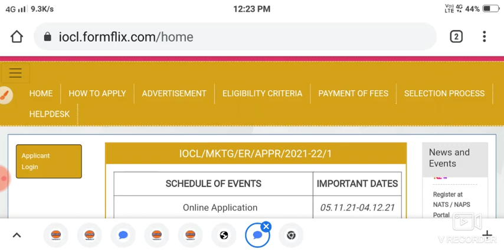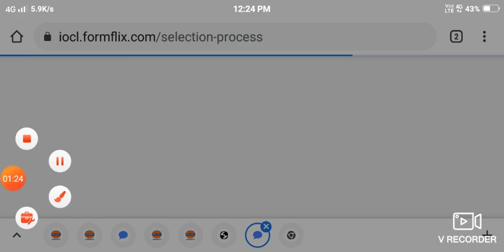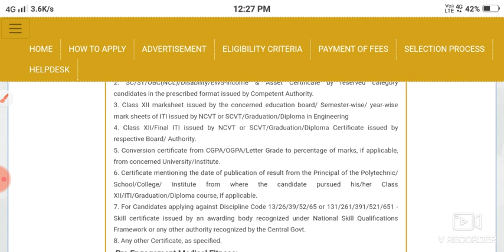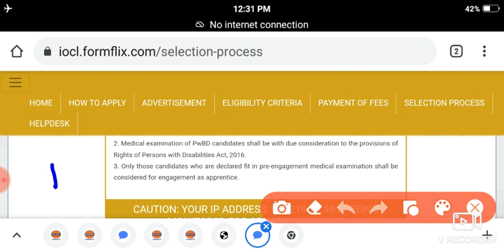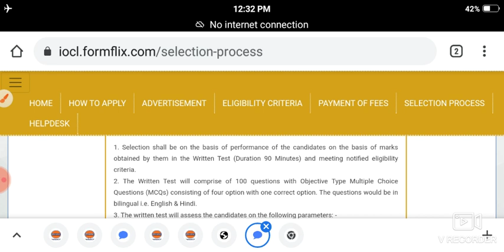IOCL MD eastern region important documents list for verification||Iocl apprentice medical update